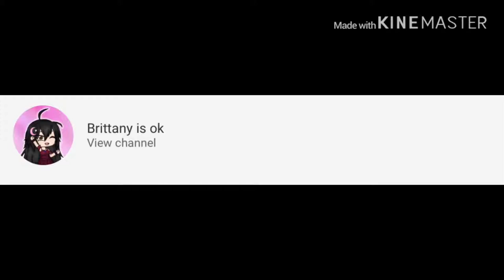Here re my shoutout//collar with itzPikachuChan_YT//